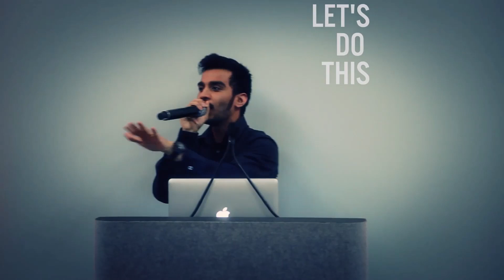Beatbox Team Event, Firebird Events Ltd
One person and a microphone is all it takes to totally astound your group… Perfect for conference ice breakers / energisers and as a longer team building experience, our expert beatbox artist will perform a variety of jaw-dropping sound effects and hypnotic drum machine beats to show the raw potential of the human voice. Then it’s your turn!

Under the professional guidance of our expert, your group will first learn the three basic sounds to create a strong groove foundation, before moving on to the many beatbox variations and the addition of well-known sound effects. Throughout this truly entertaining session, not only will everyone learn a new skill, but they will quickly adapt and personalize their own human beatboxing style. Of course, while this is all going on, there will be non-stop laughter and disbelief as participants see their work colleagues communicate in a very new way!

With the room totally buzzing with rhythm, we then add an unexpected new challenge.  Individuals, or even break out teams, have to self-compose a rap to perform on top of their beatboxing. We reassemble to have a head-to-head performance, hearing all the wild and varied versions! Anything can happen here and there is never a shortage of unforgettable and unexpected moments. Unleash your company’s urban poets over the sonic back drop of everyone beatboxing in an unbelievable finale. Human beatboxing will make you team look different, sound different and act differently… together!

To suit this young and fresh approach to teamwork, Baseball caps and T-shirts are available to get everyone looking the part from the very beginning - POA